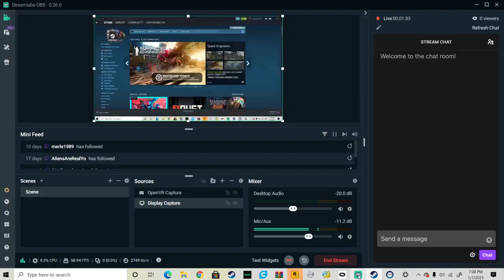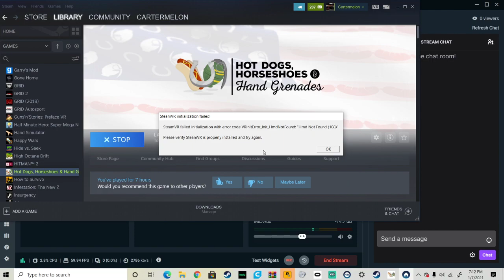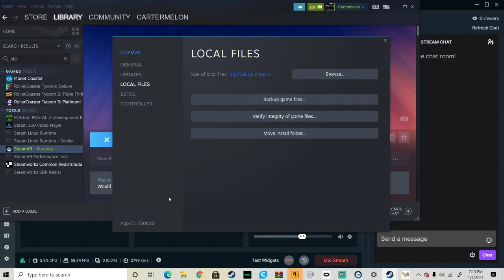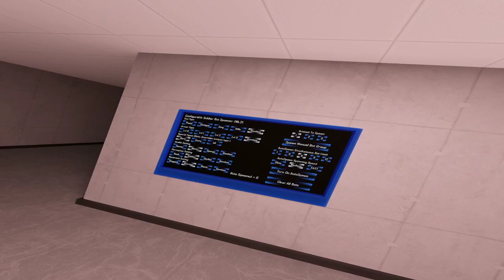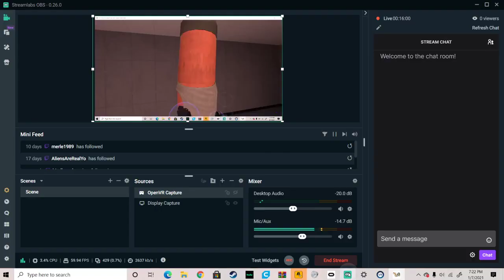Where I have been as well as a H3VR Review type of deal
This stream was a little all over the place, but I just wanted to explain where I’ve been and show everyone H3VR. I will probably play again soon. I usually like to stream on the weekends but have been having a hard time because of school!